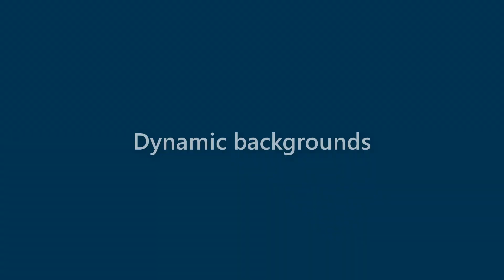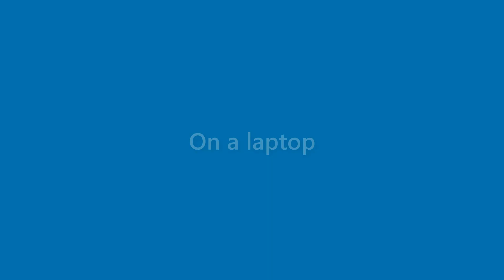Alivia Pitts - appearance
Name Look - Alivia Pitts - appearance. In this video we present "Alivia Pitts" name look and feel in various scenarios.
This video will cover:
How does "Alivia Pitts" look as a personal letterhead?
How does "Alivia Pitts" look on a business card?
How does "Alivia Pitts" look on a computer/laptop screen?
How does "Alivia Pitts" look with different background colors?
How does "Alivia Pitts" look with various fonts?